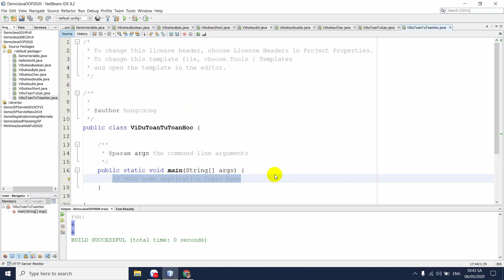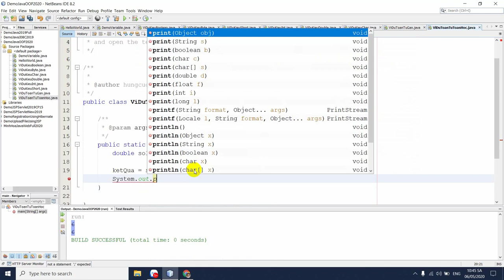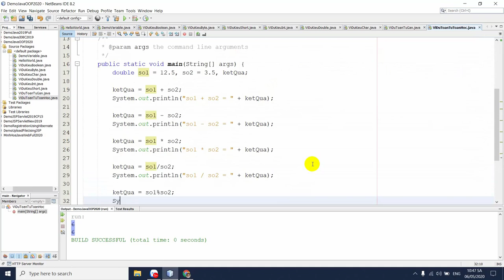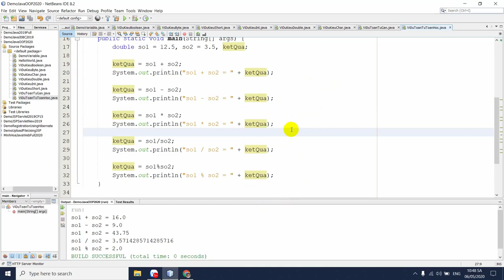Bài 10: Toán tử Đại số (Toán học) | Tự học Java | NIIT - ICT Hà Nội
Trong video này, mình sẽ giúp các bạn tìm hiểu về toán tử Đại số trong Java. Ý nghĩa và cách sử dụng toán tử Đại số.

Đc: Tầng 3, 25T2, N05, Nguyễn Thị Thập, Cầu Giấy, Hà Nội
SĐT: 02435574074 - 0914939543